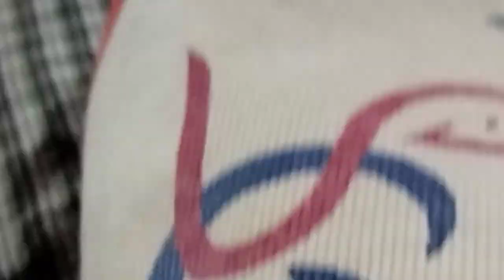laxman_shakti रामलीला